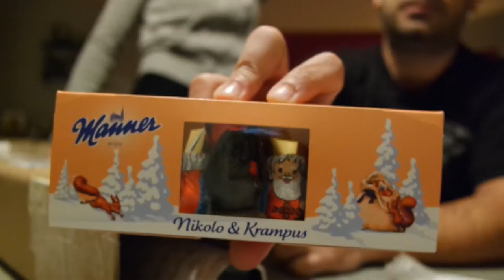VLOG: REDDIT GIFT EXCHANGE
THE FINAL VIDEO OF 2016 - This video took a few weeks to make plus my computer broke down for 30 days! UGHHH I'm glad to be back and I'll have another vlog up shortly.

Bear says hi!